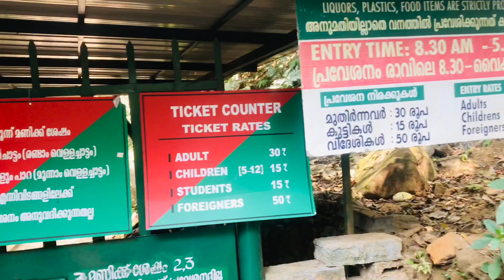തുഷാരഗിരി | THUSHARAGIRI WATERFALLS | THUSHARAGIRI WATERFALLS തുഷാരഗിരി വെള്ളച്ചാട്ടം | aboo backerg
please follow: facebook
   id: aboo backerg